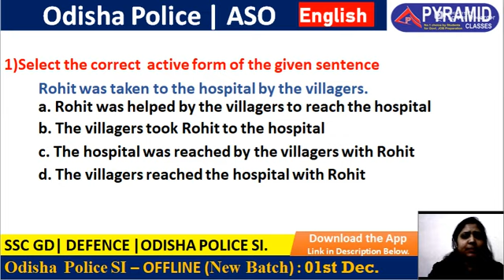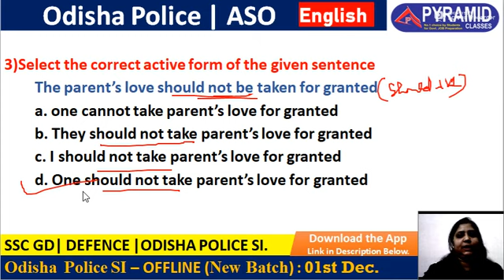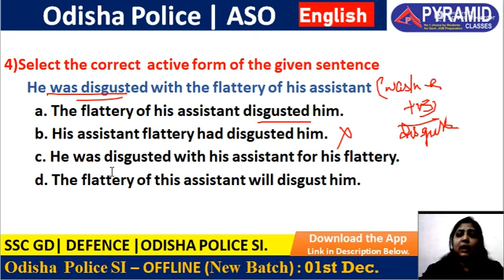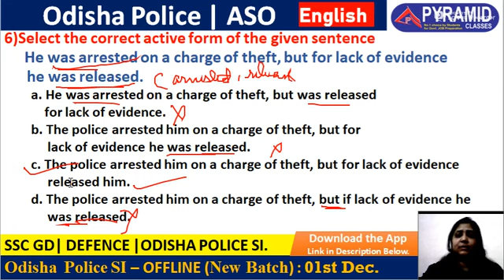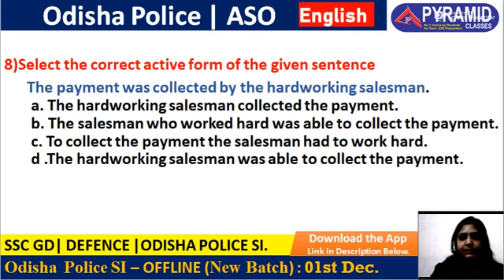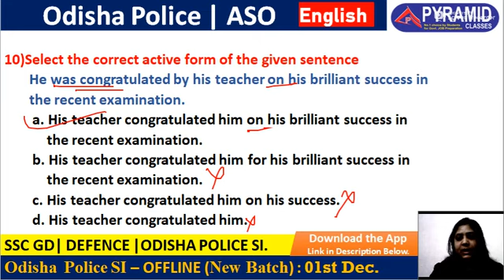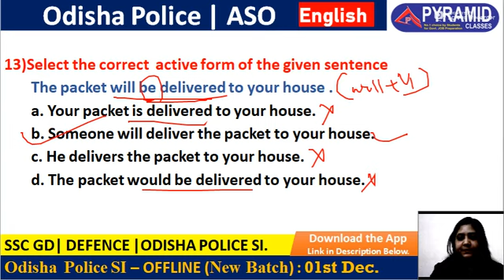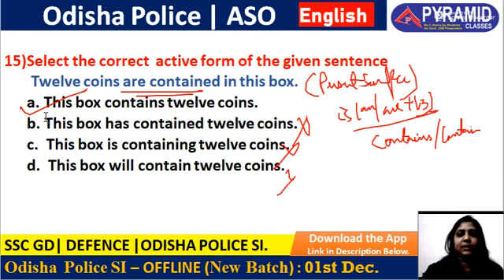Active and Passive voice in English Grammar | Active and passive voice for Odisha police SI | OSSSC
Don't late Take a Free MOCK Test Before Join...

New Batch Starts 👉 1 at ⬇️PYRAMID Classes App. 📞Call-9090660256, 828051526